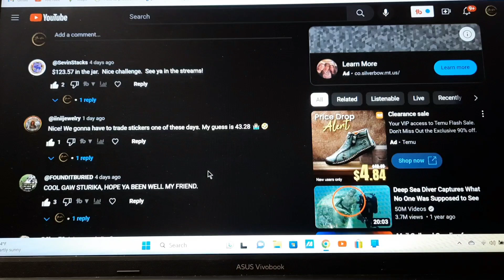GAW WINNER ANNOUNCEMENT! 🏆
It's all done! The jar of change has been sorted and counted. And although the W quarters I thought were in there weren't, it was A LOT of fun! Thanks everyone for joining me on the hunt and giving me tips & advice! Congratulations to the winner @bhringer! Soooo close to the exact amount! I look forward to more LIVES and getting to visit with y'all and share our collections. THANK YOU ALL FOR YOUR SUPPORT!!!